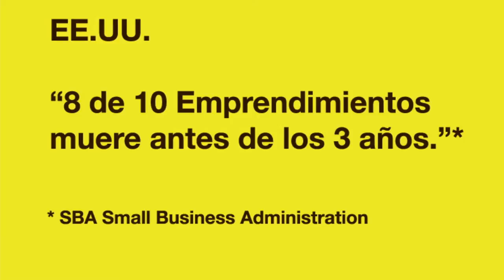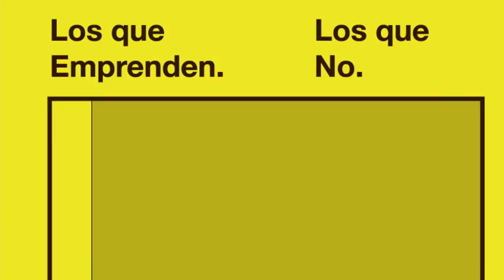Liderazgo y emprendedurismo -- Claves para crear valor | Manuel Sáez | TEDxTucuman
Manuel nos cuenta sus inicios como emprendedor. Presenta algunas estadísticas sobre creación y duración de nuevos emprendimientos. Finalmente nos deja algunas claves para tener en cuenta al momento de emprender.

Manuel, nació en 1973, en Tucumán, y es un galardonado diseñador industrial, fundador de Manuel Saez & Partners, una firma de consultoría de diseño multidisciplinar con sede en Nueva York. Se le considera una figura prominente en la nueva generación de diseñadores.
Estudió arquitectura en la Argentina de la Universidad Nacional de Tucumán. Luego decidió partir a los Estados Unidos, donde se graduó con honores de la Universidad de Bridgeport con una licenciatura en Diseño Industrial, así como una Maestría en Gestión de la Tecnología. Manuel también es titular de un Certificado Ejecutivo en Estrategia e Innovación del MIT.
Su trabajo ha sido presentado en Metropolis, Fast Company, Arquitectura del Paisaje, la revista ID, y el New York Times entre varios otros.
Los diseños de Manuel han ganado más de sesenta premios de diseño en los EE.UU. y en el extranjero, incluidos los Premios Spark, Premios GreenDot, y el Diseñador de Producto del Año por los Premios de Diseño Internacional de Fomento (AIF). Su obra forma parte del MoMA Colección Permanente. También en su cuarto informe anual sobre la intersección de los negocios. Fue identificado por la Fast Company como una “máquina de ideas”, haciendo su marca en el diseño industrial.